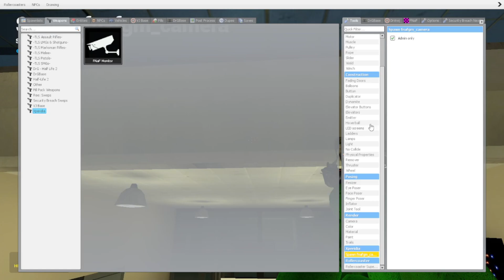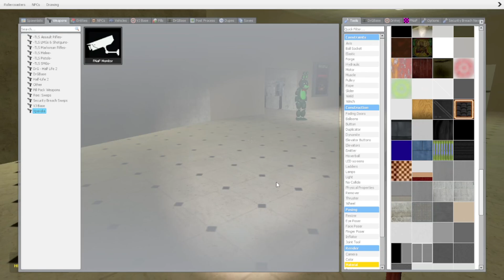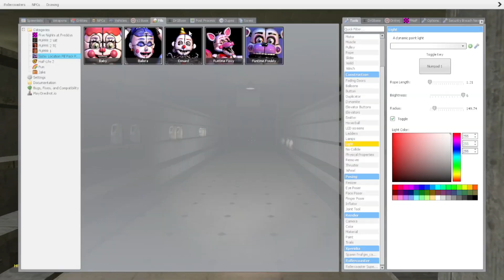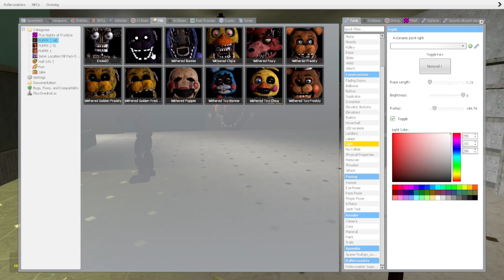MYSTERIOUS NEW CHALLENGER | Garry's Mod - FNaF Roleplay w/ JonTube and SAUVESTERbot 95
In this video, me, Logan, and Jon play Gmod FNaF Roleplay back at the Mall map again. A few changes are that we had to remove Ballora's mechanic due to unfortunate discoveries about the addon, but also add a new mysterious mechanic/character in our list of mechanics. Can we survive 'til 6 AM? And who is this mysterious character added? Watch the video to find out

FNaF Sister Location - Ennard Boss Fight
FNaF Sister Location - Forbidden Nocturne
FNaF Sister Location - Venta Black
FNaF Sister Location - Drag Me To The Crusher